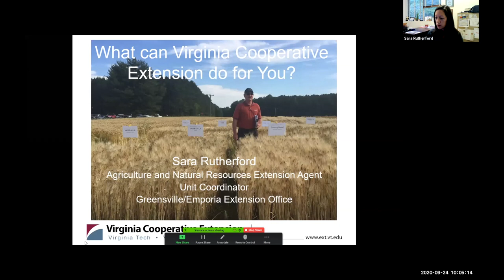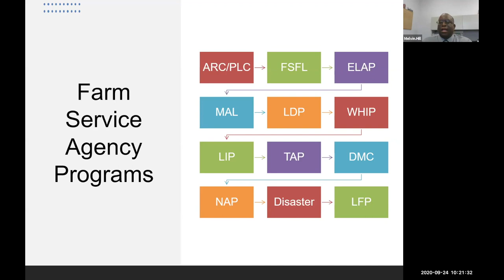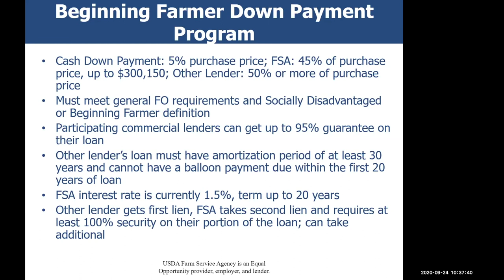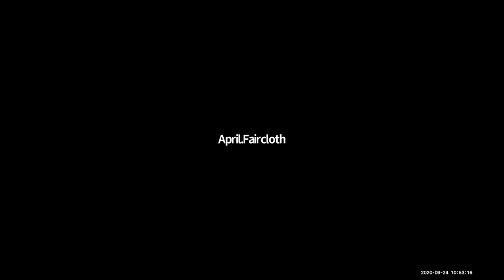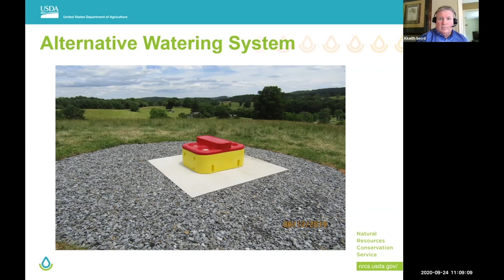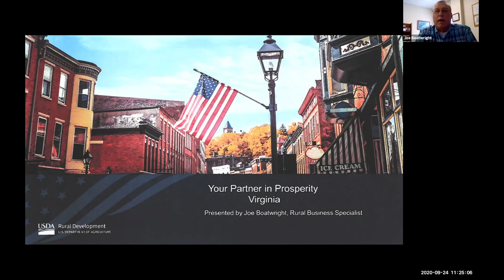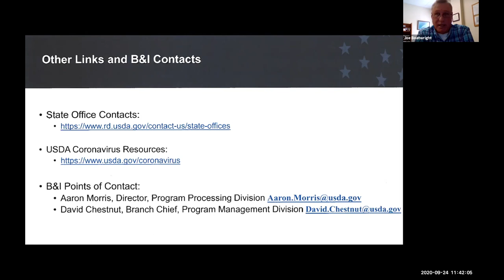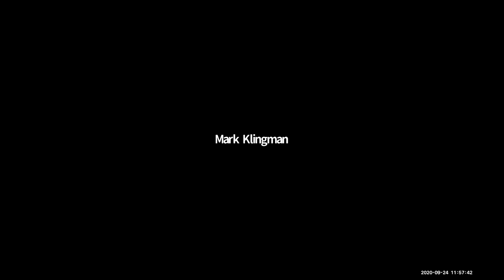USDA Information Session